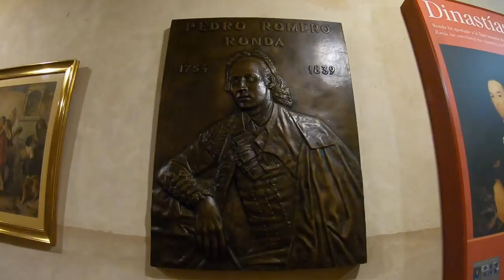Ronda - Andalúzia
Cesta do Rondy viedla cez 30 kilometrové stúpanie do kopca⛰. Povieme Vám, karavan 🚐 mal čo robiť, aby tie serpentíny zvládol. V niektorých situáciách sme museli aj my ,, potlačiť očami “. 😂 Po ceste do Rondy sme videli krásny západ slnka 🌄. Okolo 21:00 sme dorazili do Rondy, spravili si večeru a šli spať 😴. V sobotu sme sa zobudili do krásneho slnečného počasia. Ako po väčšine sme vybrali bajky 🚴🏻‍♂️🚴🏻‍♂️ a šli sme preskúmať nové mesto na Eurotripe - Ronda. Mestečko Ronda sa nachádza v Španielskej Andalúzii a má tak 40000 obyvateľov. Patrí medzi najnavštevovanejšie mestá v Španielsku a to hlavne vďaka svojej jedinečnosti. Ronda je mesto postavené na skale ⛰🙏. Ľudkovia vážne na skale ! 😮 Leží vo výške 750 m. nad morom. Ako prvé sme sa vybrali pozrieť najstaršiu koridu v Španielsku. Mesto Ronda dala Španielsku Byčie zápasy 🐂. V Ronde je najväčšia a najnebezpečnejšia aréna ( korida ), ktorá má kapacitu 5000 miest. Úchvatné miesto 👌 určite sa oplaťí pozrieť ( vstupenka - 7€ ). Ďalej nasledoval Pompézny kamenný most Puente Nuemo ktorý spája roklinu medzi dvoma skalami. Meria tak 100 metrov 💪🏼 a v strede mosta sa nachádza maličké múzeum. Najkrajší pohľad na most si vychutnáte z rokliny pod mostom. Trošku prechádzky nikdy nezaškodí. Neďaleko mosta sa nachádza balkón z ktorého je krásny výhľad na okolitú prírodu. Centrum mesta je maličké, ale príjemné. Na február sme mali pekné slnečné počasie. Po 4 hodinách putovania sme si dopriali kávu a trošku relax. Dali sme sa do reči zo starším dvojitým párom 👫👫. Chlapi pozerali na telefóne futbal a ženy nakupovali v obchodoch 😂❤️. Čeky dostal prezívku Antonio 👌🙂 Tomáš António Čekovský nech sa páči - Španiel ako repa 🙏. Pomali sa nám začínalo stmievať. Vybrali sme si výchutnáť západ slnka a pri ňom sme sa museli rozhodnúť či ostávame spať v Ronde, alebo sa presunieme do Malagy. Ostali sme v Ronde ⛰🙂. Večer sme sa vybrali si pozrieť nočnú Rondu. Ukončili sme to na diskotéke. Bola to slušná disco - zábava 🕺💃. Rondu hodnoťíme ako krásnu zastávku na našom Eurotripe. Určite odporúčame si ju pozrieť. A my pokračujeme ďalej. Smer Malaga. Čau čau Ronda.

Svet - Európa - Španielsko - Ronda - Fuzo.Čeky - Karavan - GoPro 7Black - Eurotrip - YouTube - Instagram

Vlog : 025 Ako vyriešiť problém na Eurotripe?